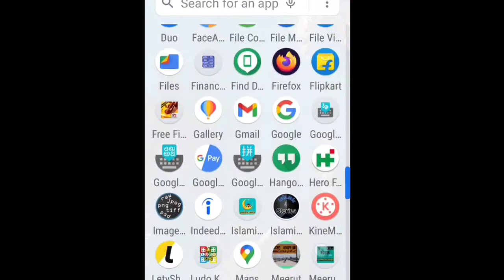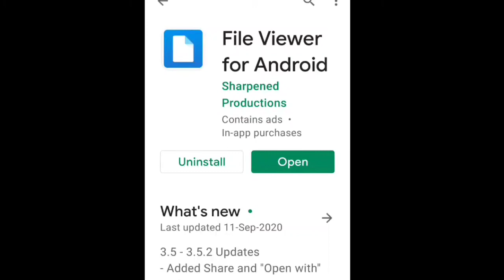. ppm file open in Android